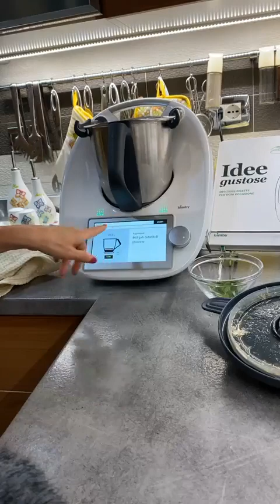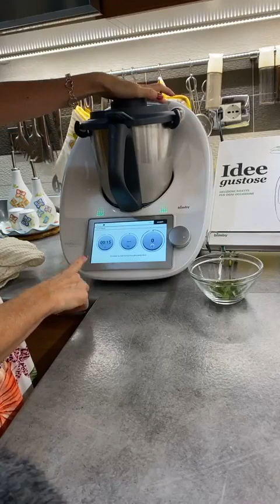Mojito alla pesca Per Tm31 TM5 TM6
Ingredienti :
160gr di zucchero di canna
160gr di Rum
2 lime pelati a vivo ( oppure 70 gr di succo )
460 gr di ghiaccio
250 gr di pesche congelate a pezzi
20/30 foglioline di menta
Tonica quanto basta